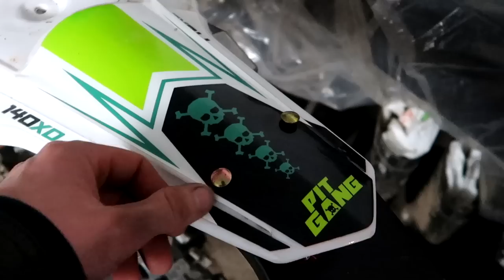🌞Projekt Światła / Omówienie prezentacja planów🌞